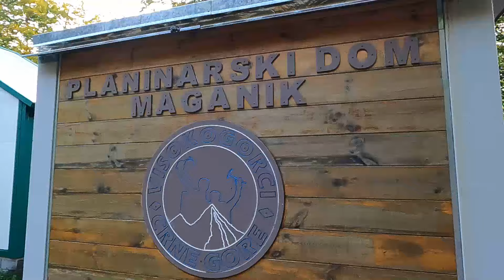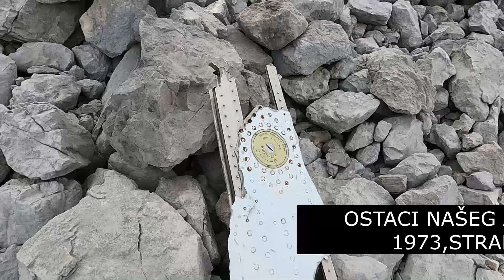KAMENO CARSTVO,MAGANIK,TREŠTENI I MEĐEĐI VRH 12.10.2024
Sjajna adrenalinska akcija u režiji ALMA-MONS ADVENTURES iz NS.Hvala Jeleni i Nenadu što su sve to osmislili.DRON OPERATOR NENAD PEROVIĆ.